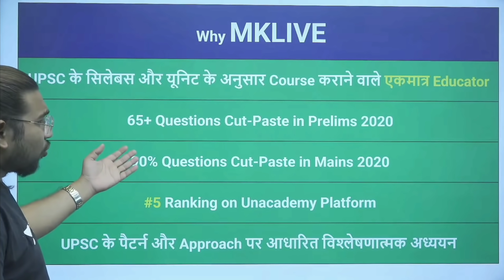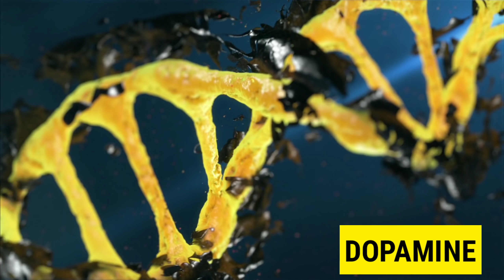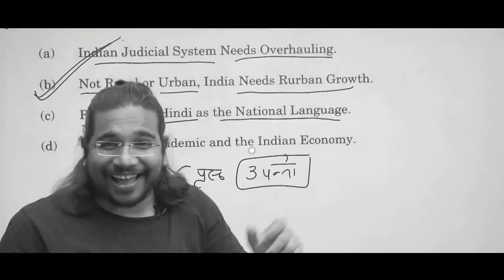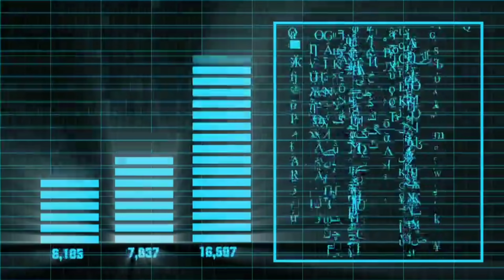What is Dopamine Theory? | For UPSC CSE 2021/2022/2023 By Madhukar Kotawe Sir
Madhukar Kotawe is here with another session - What is Dopamine Theory? | For UPSC CSE 2021/2022/2023.

This session is for Hindi medium students who are preparing for UPSC CSE/IAS Prelims 2021/22 exams. Watch all of Madhukar sir's courses on the channel.

Unacademy Subscription Benefits:
1. Learn from your favourite Educator
2. Dedicated DOUBT sessions
3. One Subscription, Unlimited Access
4. Real-time interaction with Educator
5. You can ask doubts in a live class
6. Limited learners
7. Download the videos & watch offline